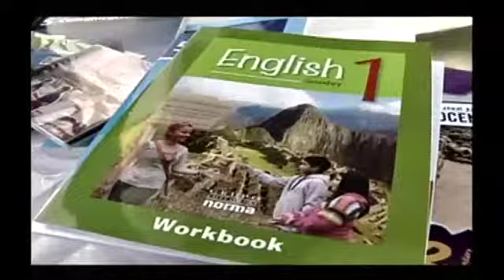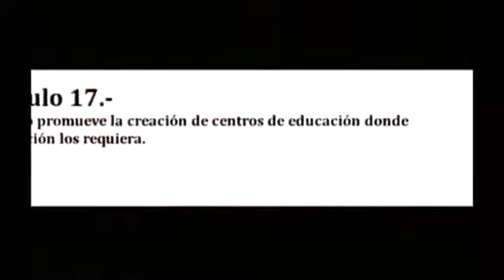Informe : Infraestructura Educativa - 14/08/2013 cap1